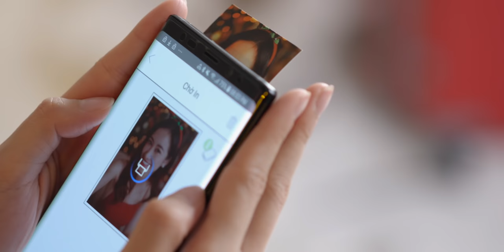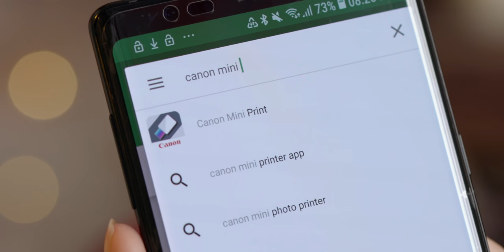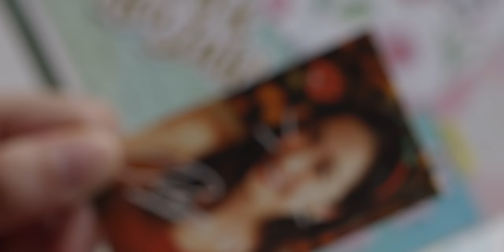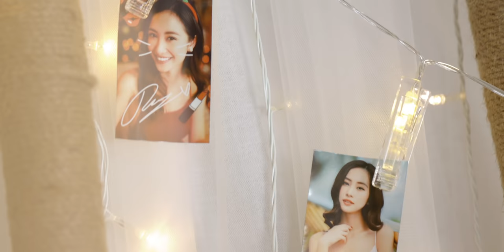Canon Mini Photo Printer cùng Jun Vũ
ĐẬP HỘP QUÀ GIÁNG SINH CỦA JUN
“Gửi ông già Noel,
Năm nay con chắc chắn là mình rất ngoan, chăm chỉ làm việc và “tích luỹ” được một kho ảnh đẹp. Giá như Giáng sinh này con được tặng một chiếc máy in ảnh bỏ túi thì tuyệt biết bao. Con sẽ in ảnh đẹp tặng cho tất cả bạn bè của mình. Con cảm ơn ông già Noel”
;) Ta-dah! Để đáp lại ước nguyện của Jun Vũ, Ông già Noel ngay lập tức đặt hàng Canon sản xuất những chiếc máy in Mini PV-123 siêu đáng yêu, “đốn tim” cô nàng Jun ngay từ cái nhìn đầu tiên luôn đó ;)
Với 3 màu sắc thời thượng: Rose Gold, Mint Green và Slate Grey, Canon Mini PV-123 hứa hẹn không chỉ là người bạn đồng hành hoàn hảo cho việc in ảnh từ điện thoại mà còn là phụ kiện thời trang quá ư là hợp mốt đó nha!